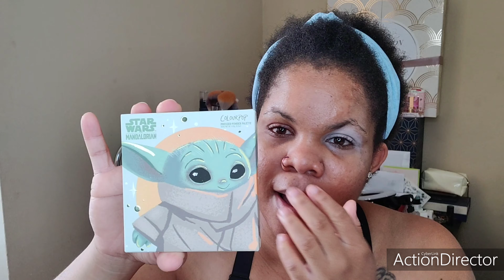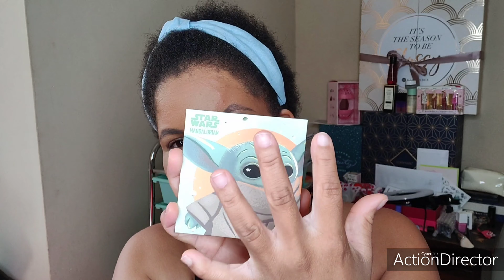COLOURPOP X THE MANDALORIAN' THE CHILD PALETTE!!! Review/Try-on